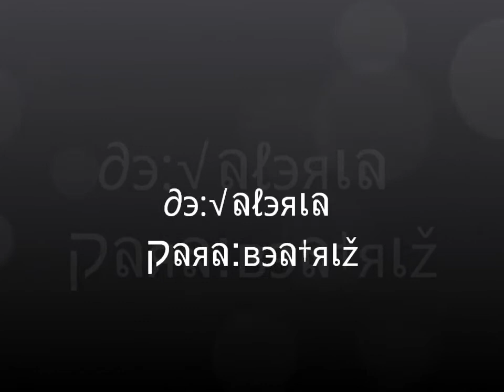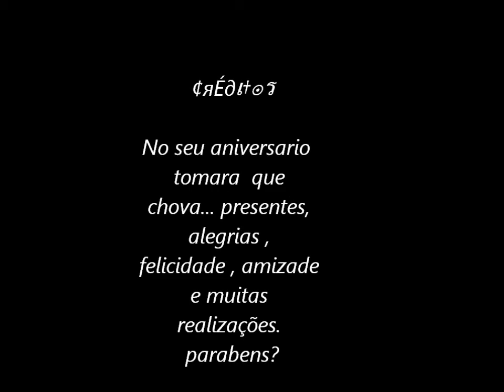Meu Filme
niver